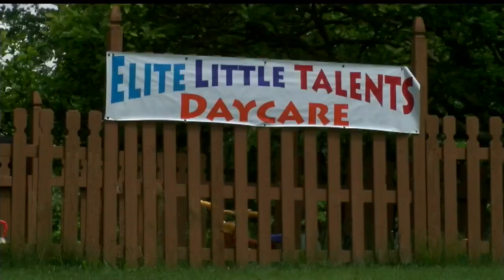Gas leak evacuates Campbell daycare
Police are there now looking into the problem.